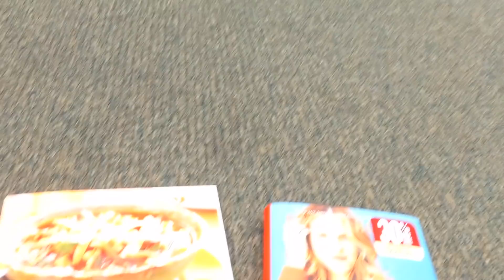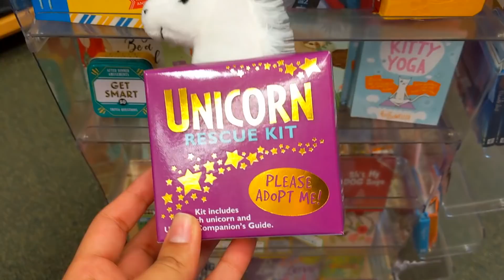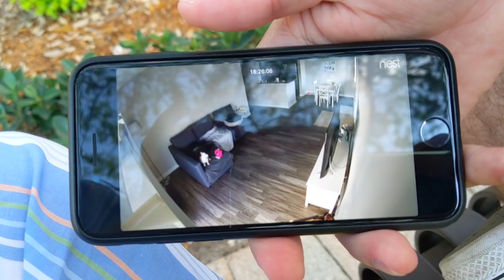24 HORAS en PIJAMA POR LA CALLE - RETOS VERGONZOSOS | Gabriela Isabel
PASÉ 24 HORAS en PIJAMA POR LA CALLE! Y fue un RETO VERGONZOSO 🤣

Aquí encontrarás:
tags, retos, tips facials, tips rapidos, peinados michelle luna, peinados fáciles y rápidos, ideas decora tus útiles, morning routine, trucos de belleza, life hacks, beauty hacks, trucos de la vida diaria, maquillaje natural,TRUCOS PARA EL CABELLO, tips que toda mujer debería saber, cosas que no sabes, no sabes para que sirve, para que sirve, cosas que no sabías, cosas que estás haciendo mal, cosas que haces mal... Así que SUSCRIBETE si te gusta el contenido! LOS ADORO!

Amo los videos de Pautips, Mariale, Yuya, Musas, whatthechic, CaELiKe, Gibby :), Sophie Giraldo, Katie Angel, La Bala, Maqui015, Los Polinesios, HolaSoyGerman, EnchufeTV, ExtraPolinesios, también de casi todos los mexicanos, colombianos y youtubers españoles. La mayoria de sus videos me gustan mucho, más que todo sus videos de entretenimieno o videos graciosos, o en el caso de las youtubers mujeres me gustan sus videos de moda o videos para chicas.